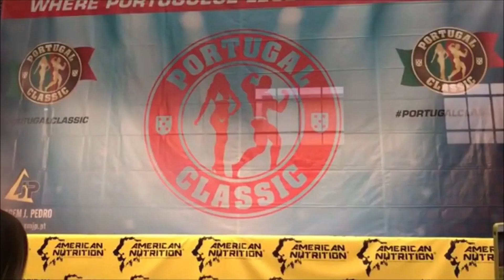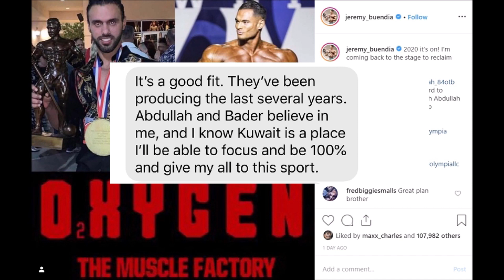BIG RAMY GUEST POSING & JEREMY BUENDIA TO OXYGEN GYM!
Dave Palumbo recaps another heavy weekend in bodybuilding, as Big Ramy electrifies crowds in Portugal and Spain this weekend with his guest posing performances. Meanwhile, Jeremy Buendia makes the surprise announcement that he will be going to Kuwait to train with Abdullah (Brandon Curry's coach) at Oxygen Gym!

How does Ramy look, months out from the Arnold Classic? Can the Camel Crew get Buendia back in the winner's circle at the Men's Physique Olympia for his 5th title?